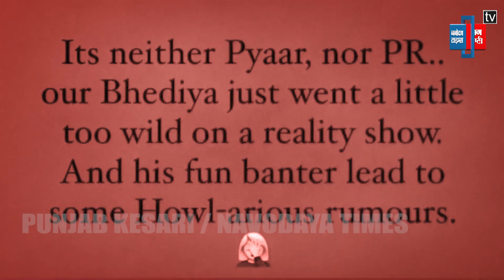कब सगाई करेंगे Kriti Sanon और Prabhas ? Actress ने खुद दिया इसका जवाब